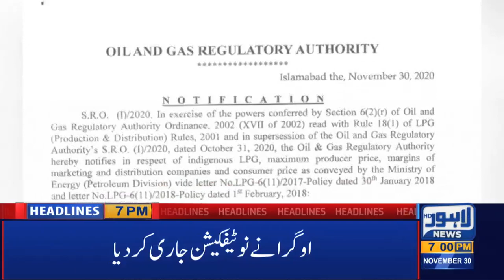Lahore News HD | 07 PM Headlines | 30 Nov 2020